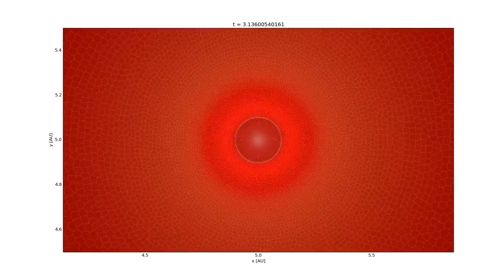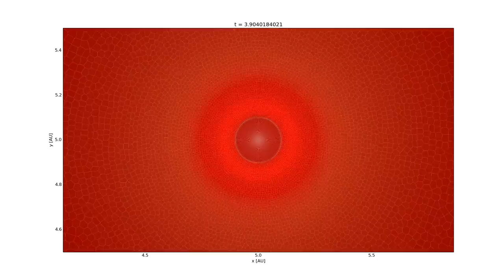Simulations of protoplanetary disks #2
By having two layers of boundary cells above the reflective boundary, the disastrous effects from episode one vanish. Apparently, this avoids some of the friction and heating we saw.

However, the disk still lacks some cooling mechanism, since we're working with an adiabatic equation of state. I'll probably add something like that for the next simulation.